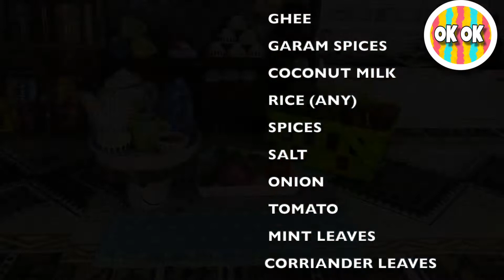TINY FOOD | COCONUT RICE 🍚 ||OK OK MINIATURE COOKING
Coconut Rice/ தேங்காய் சாதம் 🍚
– Coconut rice is a easy and flavorful rice dish made using fresh coconutmilk , tempering spices and rice. It is one of the most basic SOUTH INDIAN FOODS made for a meal during festivals and occasions. The aroma & taste of this simple coconut rice comes from the key ingredients.

Yummy Muslim style coconut rice(Thenga Chorru)
Stay home, stay safe...
Eat home cooked foods,